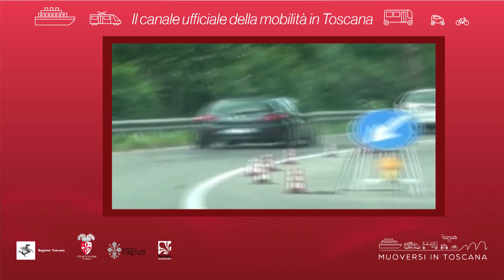Muoversi in Toscana - Edizione delle 10 dell'11 novembre 2018